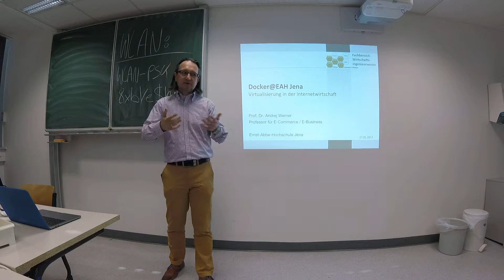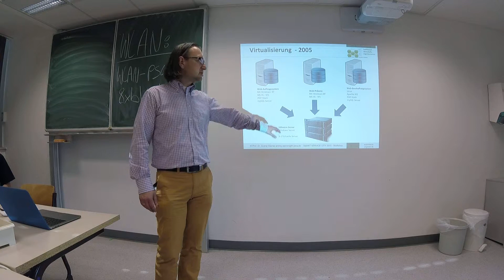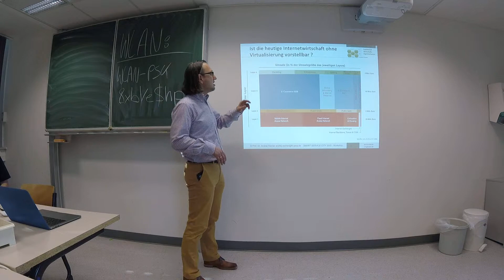jenadevs Meetup 7 Part 1: Rolle Virtualisierung in der Internetwirtschaft by Prof. Dr. Andrej Werner